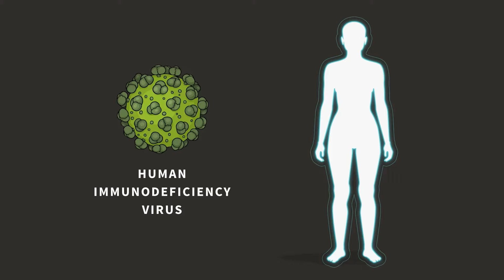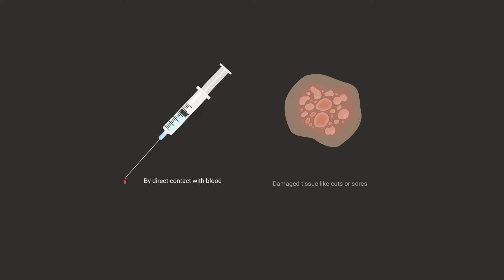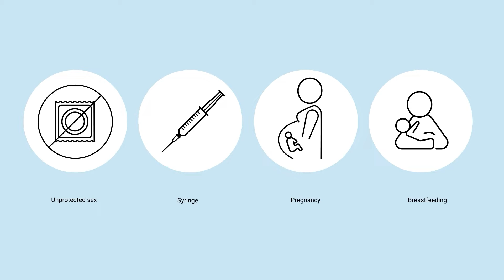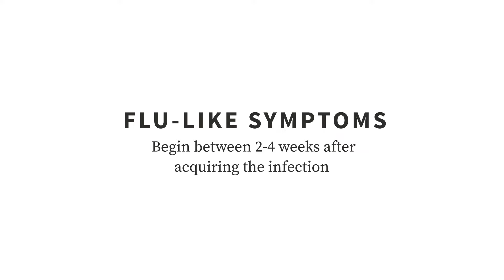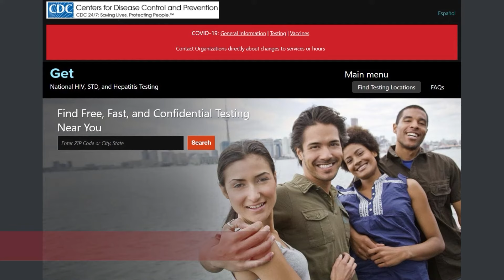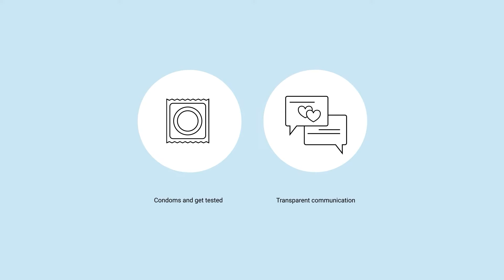HIV / AIDS Prevention: Know the biggest risk factors for transmission | Stanford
In this video, Dr. Marisa Holubar explains how anyone can get HIV and the importance of getting tested. In the US, experts estimate that 10% of people who have HIV did not know that they had the infection. Dr. Holubar also discusses the biggest risk factors for HIV transmission and how to prevent getting HIV / AIDS.

0:00 Introduction
0:17 What is HIV?
1:19 How is HIV spread?
2:59 How to know if you have HIV?
5:20 How to reduce your risk of getting HIV?
5:45 What is PREP?
6:17 What is PEP?
6:42 Recap

Dr. Marisa Holubar is a Clinical Associate Professor of Medicine-Infectious Diseases at Stanford Medicine.